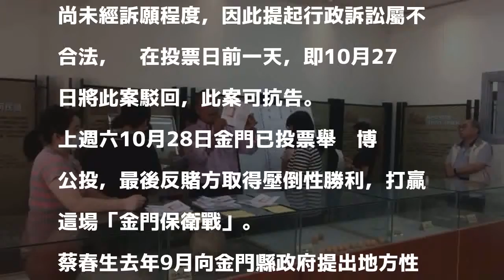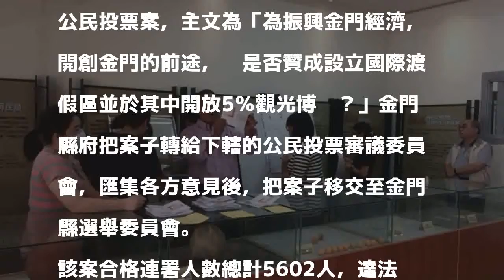縣民阻金門博奕公投 程序不合法27日已被駁回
〔記者楊國文／台北報導〕金門縣議員蔡春生日前提出金門博弈公投案，縣府認定連署人數跨過門檻，公告於10月28日舉辦投票，金門縣民、淡江大學副教授楊秉訓指控金門縣政府裁量怠惰，上月向行政法院聲請停止執行公投被駁回，至於本案撤銷訴訟部份，台北高等行政法院認為尚未經訴願程度，因此提起行政訴訟屬不合法，趕在投票日前一天，即10月27日將此案駁回，此案可抗告。